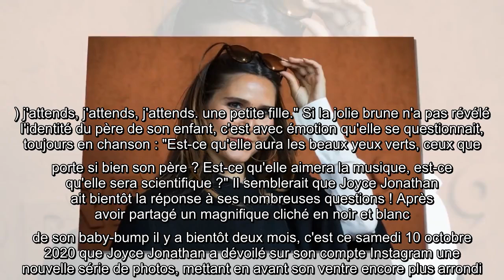✅ Joyce Jonathan : enceinte, la chanteuse dévoile son impressionnant baby-bump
✍  Une annonce en musique... Mercredi 17 juin 2020, Joyce Jonathan annonçait être enceinte de son premier enfant. Sur Instagram, c'est avec originalité que la chanteuse de 30 ans avait révélé la bonne nouvelle. Et pour cause, elle avait composé une chanson pour l'occasion. Dans cette dernière, elle chantait : "Je suis heureuse de vous le dire, je suis heureuse de vous l'écrire, parce que vous faites partie de ma vie (...) j'attends, j'attends, j'attends... une petite fille." Si la jolie brune n'a pas révélé l'identité du père de son enfant, c'est avec émotion qu'elle se questionnait, toujours en chanson : "Est-ce qu'elle aura les beaux yeux verts, ceux que porte si bien son père ? Est-ce qu'elle aimera la musique, est-ce qu'elle sera scientifique ?" Il semblerait que Joyce Jonathan ait bientôt la réponse à ses nombreuses questions ! Après avoir partagé un magnifique cliché en noir et blanc de son baby-bump il y a bientôt deux mois, c'est ce samedi 10 octobre 2020 que Joyce Jonathan a dév ...